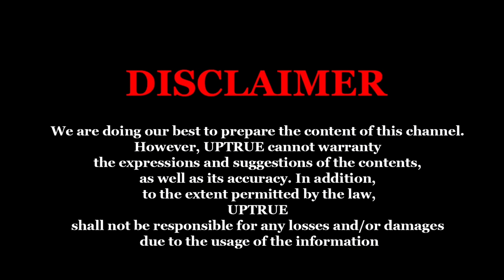WHO RAVED THE RUSSIAN ARMY | part 1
The scale of theft and corruption in the Russian army proved catastrophic for Putin. In this issue we will talk about the First Deputy Minister of Defense of Russia Shoigu, General Tsalikov.